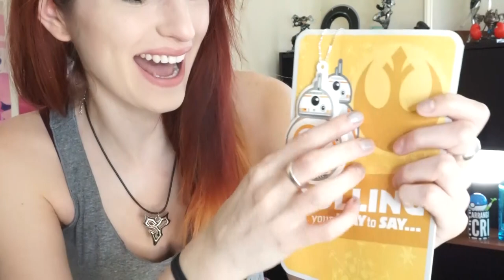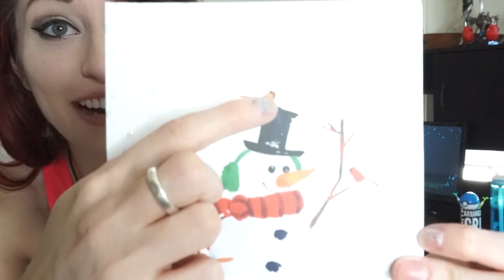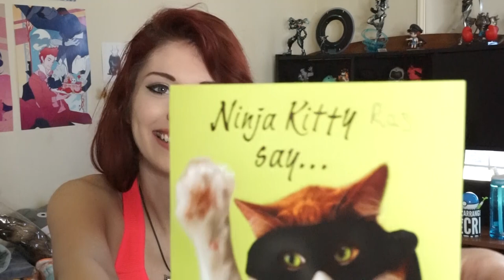Lightsaber Umbrellas and.. Fox Butt Plugs - We Got Mail Monday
Well.. what a way to start the new year!

Mail, package, or kitties you want to send?